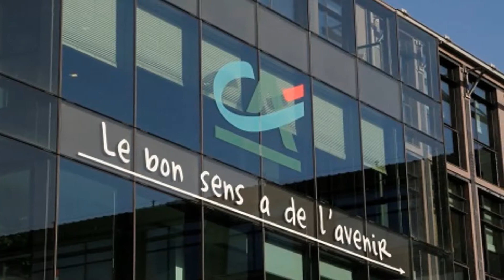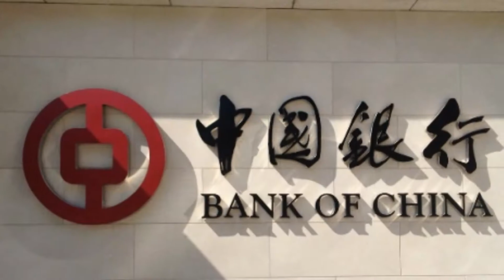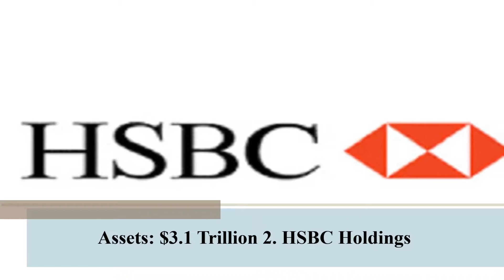Top 10 biggest banks in the world